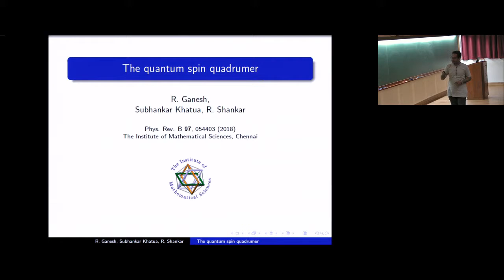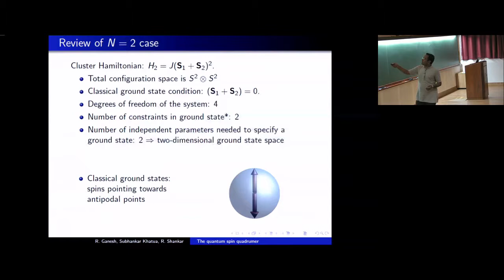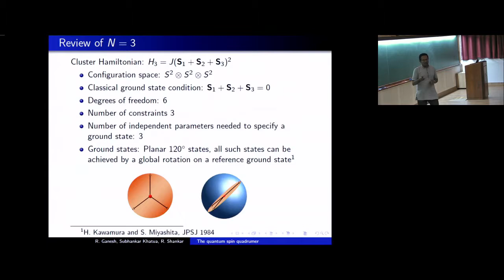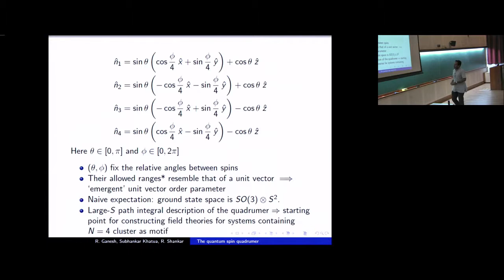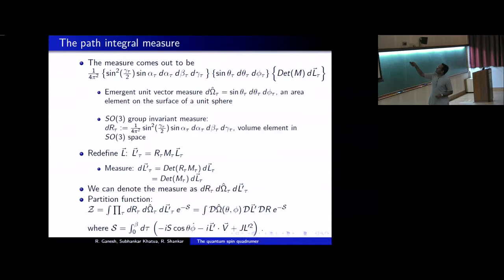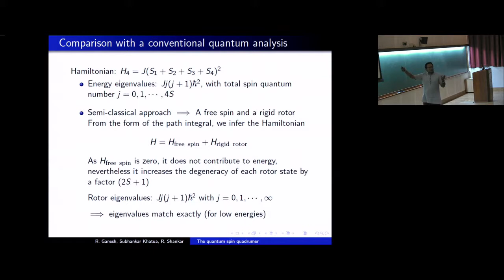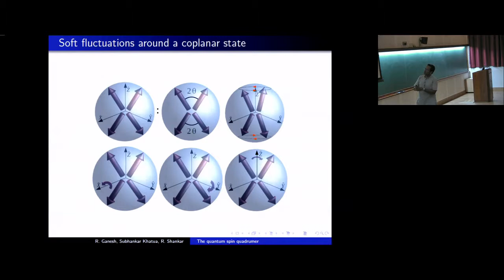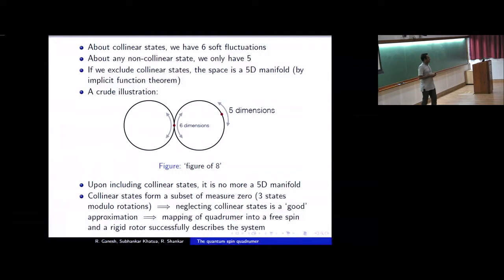The quantum spin quadrumer by R. Ganesh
Program

The 2nd Asia Pacific Workshop on Quantum Magnetism

ORGANIZERS: Subhro Bhattacharjee, Gang Chen, Zenji Hiroi, Ying-Jer Kao, SungBin Lee, Arnab Sen and Nic Shannon

Frustrated quantum magnets provide a rich playground for interplay of quantum fluctuations and competing interactions  and hence provide important theoretical and experimental settings to  explore unconventional phases of condensed matter including those with subtle signatures of many-body quantum entanglement. The developments in the field is a direct outcome of successful exchange of ideas between physics and material sciences and benefits spectacular progress in our understanding of controlled synthesis of materials with interesting properties many of which have promising technological applications.

The program, second of its kind, aims to bring together physicists, chemists and material scientists working on various aspects of magnetism in the Asia-Pacific region in particular to exchange results on the recent developments in different areas of quantum magnetism as well as discuss new ideas at the frontiers of both theoretical as well as experimental research in the field. It also aims to provide a platform for students and interested researchers to get exposed to the frontier areas of research in quantum magnetism.

The particular topics of interest for the upcoming meeting are:

1.Synthesis and characterisation of novel two and three dimensional magnetic materials.
2.Glassy physics in magnets.
3.Numerical studies of spin systems.
4.Dynamics in magnetic systems.
5.Long range entanglement and quantum paramagnets.
6.Spin-orbit coupled magnets.

This program is also partially supported by Asia Pacific Center for Theoretical Physics (APCTP).

0:00:00 The quantum spin quadrumer
0:00:55 Introduction
0:04:57 Review of N=2 case
0:09:49 Review of N=3
0:14:39 N=4 cluster
0:19:24 Path integral for a spin system
0:20:18 Semiclassical action for quadrumer
0:24:38 Berry phase
0:26:15 Energy
0:26:40 Partition function in terms of new variables
0:27:24 The path integral measure
0:32:27 Comparison with a conventional quantum analysis
0:34:18 Degeneracy of energy levels
0:36:27 Non-manifold character of ground space
0:39:02 Soft fluctuations about collinear state
0:42:24 Future directions